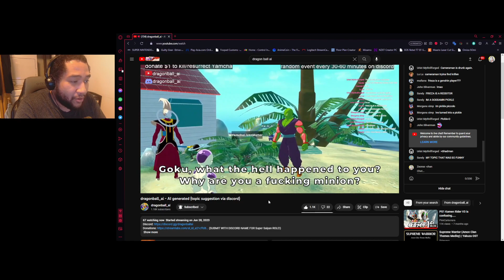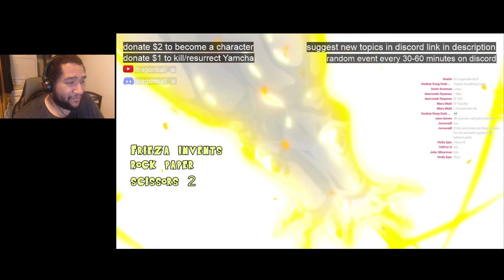dragonball_ai - AI generated REACTION PART 2 | This is the best version of DBZ Abridged...lol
This is the best version of Dragon Ball Z Abridged...lmao

Be sure to follow   @dragonball_ai    for more of this Dragon Ball Insanity...ヾ(≧▽≦*)o